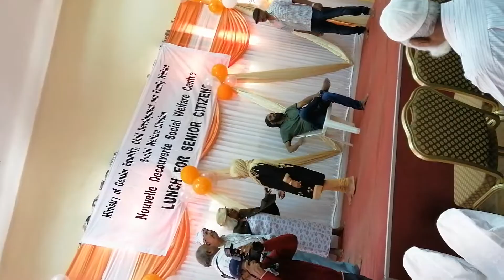United we stand ❤️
Drama by senior citizens